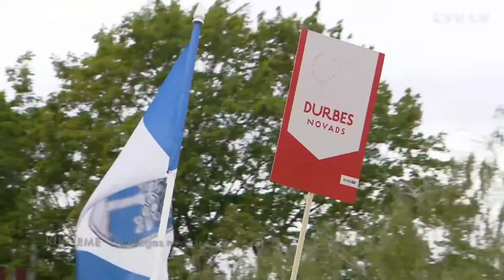Kolkas koklētāju ansamblis XXVI Vispārējie latviešu Dziesmu un XVI Deju svētku atklāšanas gājienā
"Kolkas koklētājas kokles koklē" :)
2018. gada 1. jūlijā